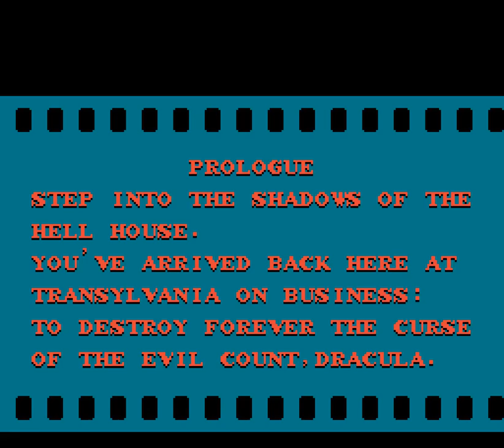Let's Play Castlevania 2: Simon's Quest (Full Playthrough All Endings)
Let's Play Castlevania 2: Simon's Quest! I'm kicking off scary games month with Castlevania 2: Simon's Quest. My personal favorite of the trilogy for the NES, Castlevania 2 sees us playing as Simon Belmont after the events from the first Castlevania. I took out a loan from the Heart Bank of Transylvania to skip the grinding but otherwise it was a straight ahead let's play.